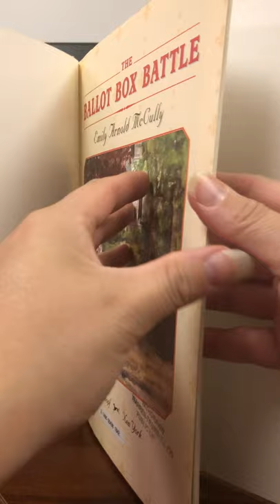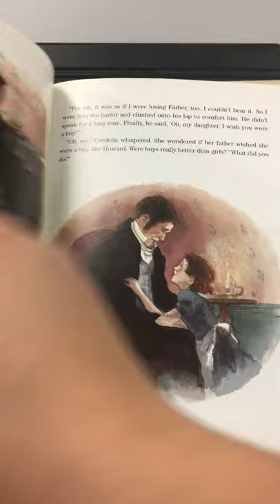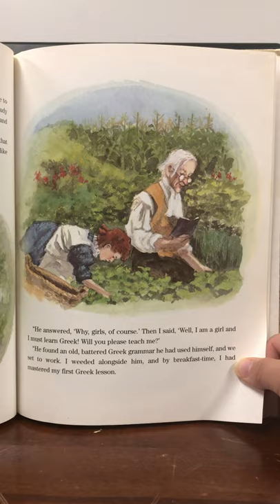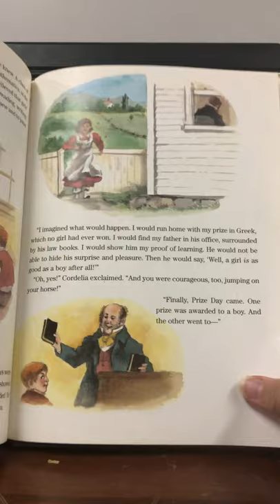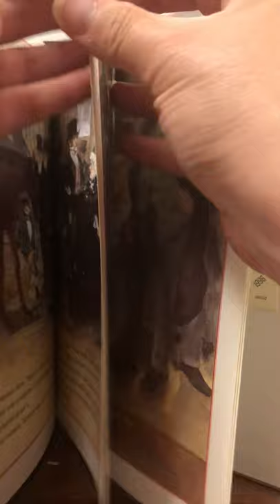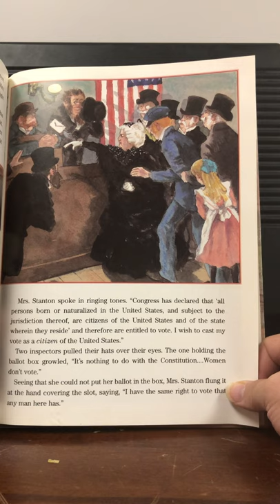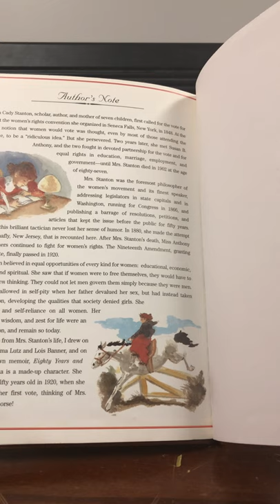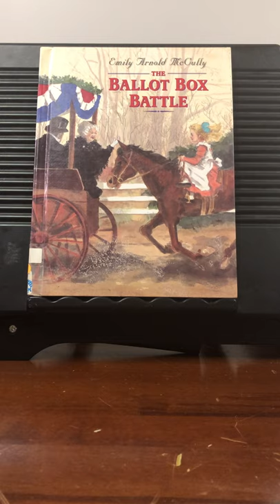Ballot box battle by McCully book read aloud intervention specialist women’s right to vote Stanton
Elizabeth Caddy Stanton scholar author and mother of seven children first called for the vote for women and women’s rights convention she organized in Seneca Falls New York in 1848. At the time the notion that women could vote was thought even by most of those attending the conference to be a ridiculous idea but she persevered. Two years later she might see them Susan B Anthony and A to fight and devoted partnership for the vote and for equal rights in education marriage employment and government until Miss Denton died in 1902 at the age of 87. This book setting was in 1880 and gives historical fiction story of Mrs stantons life. Read aloud with intervention specialist